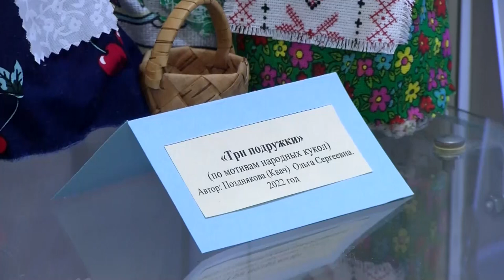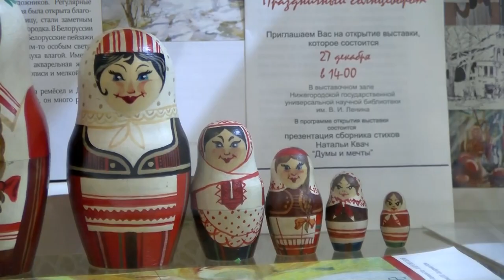В Музее народной игрушки открылась первая выставка нового проекта